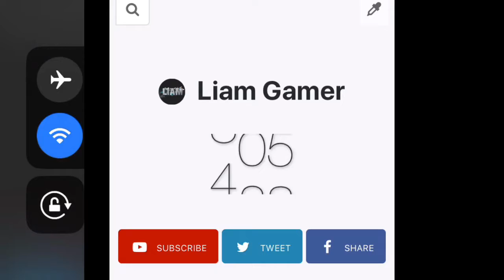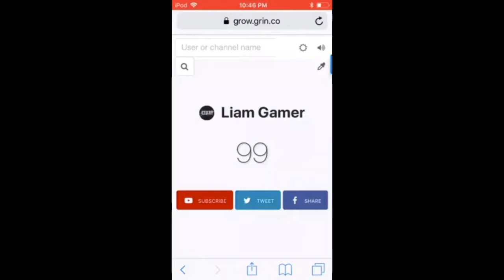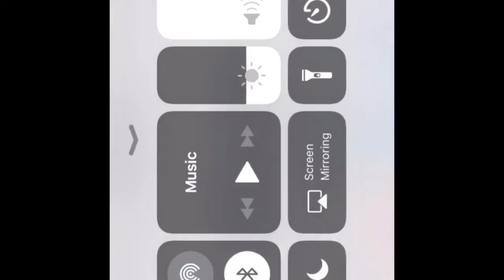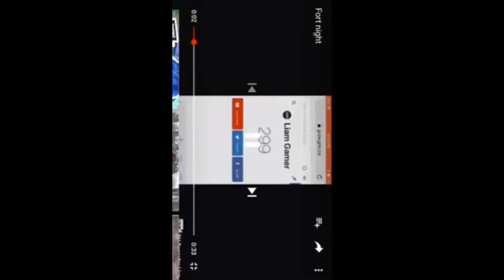All my milestones